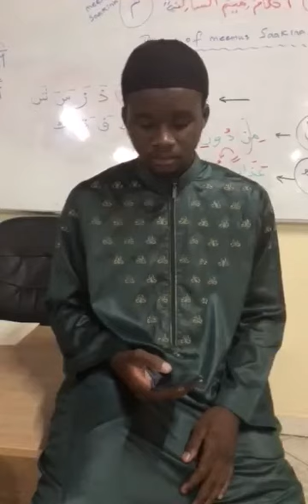😭😭😭 Allahu Akbr, listen To This Beautiful Voice